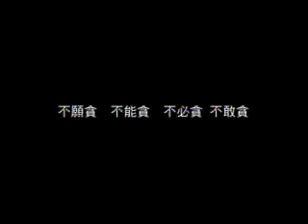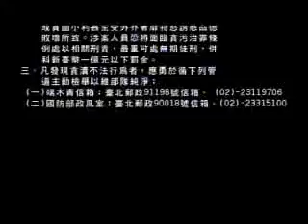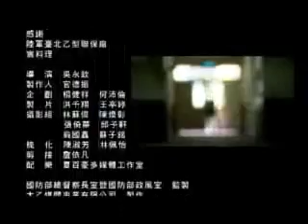軍紀教育單元劇 貪婪與誘惑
莒光園地 軍紀教育單元劇 貪婪與誘惑